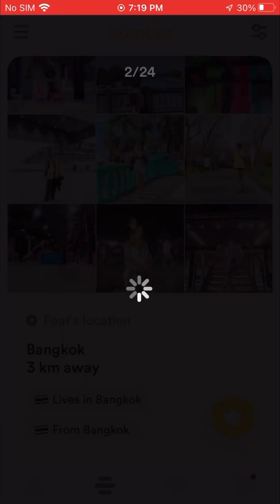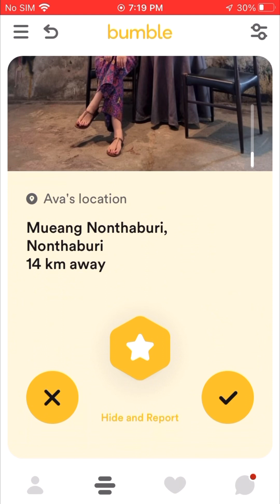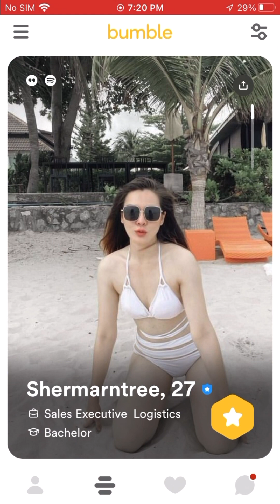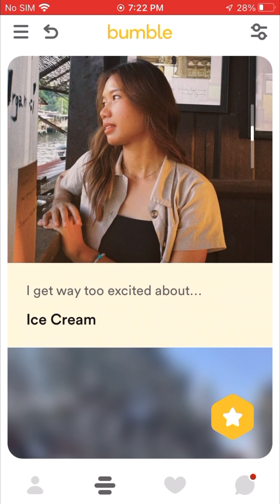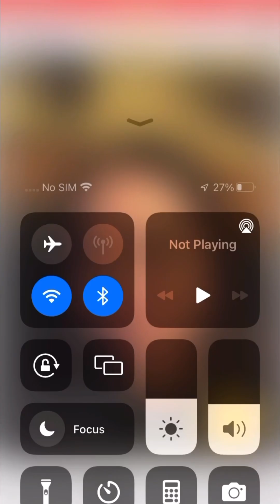Swiping on bumble in Bangkok Thailand